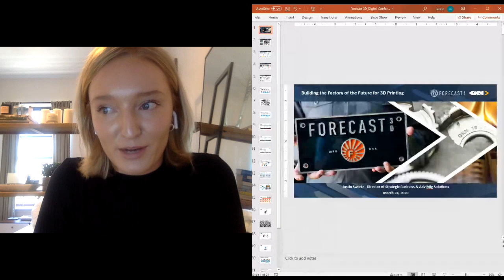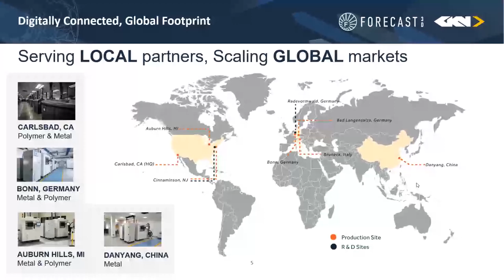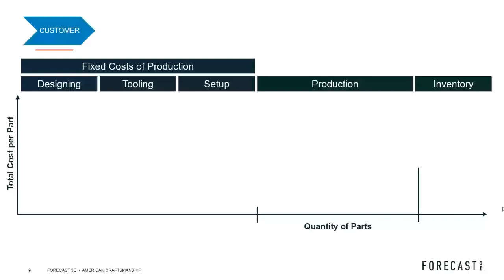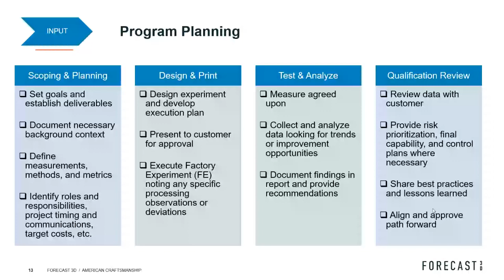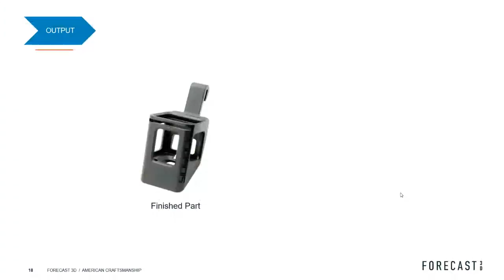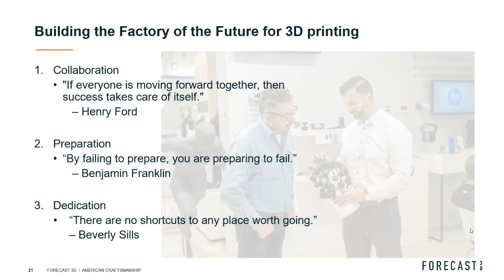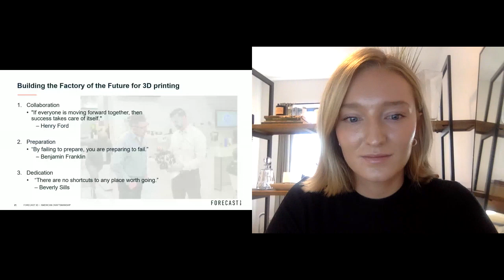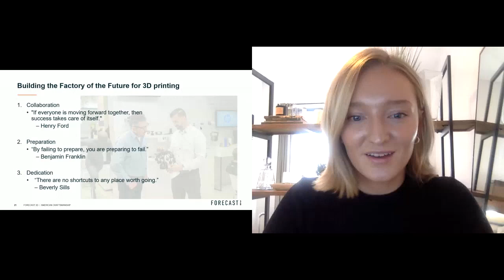DAMC2020 - Enabling Industry 4.0 with 3D Printing Factories of the Future with Forecast3D / GKN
Topic: Enabling Industry 4.0 with 3D Printing Factories of the Future

Forecast3D / GKN -  Justin Swartz, Director of Strategic Business and Advanced Manufacturing Solutions